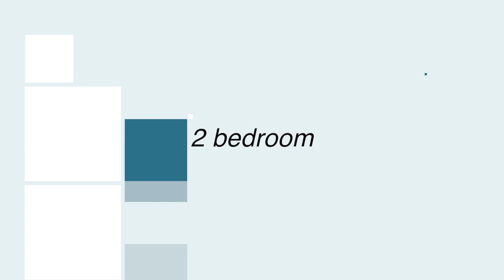Cortona at Forest Park | 5800 Highlands Plaza Drive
Studio Apartments, 1 Bedroom & 2 Bedroom